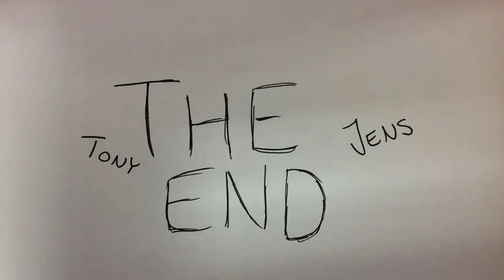Almunge_7B_161107